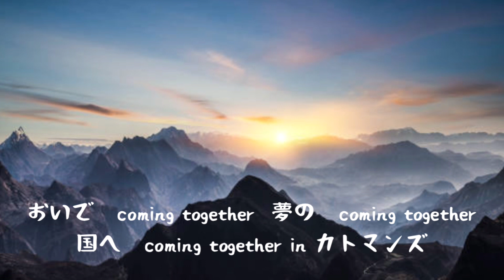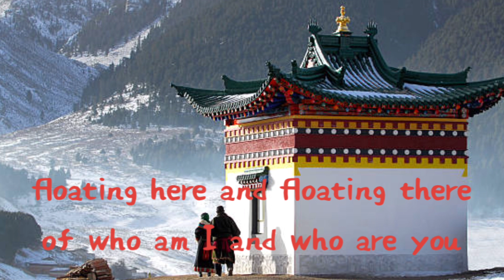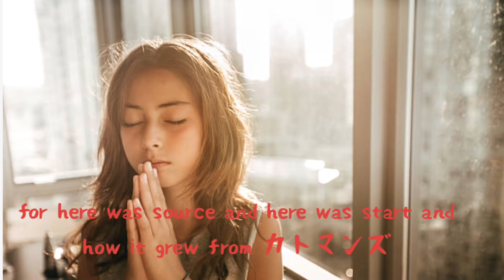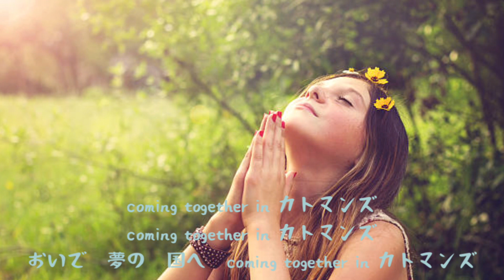【名曲発掘cover】カトマンズ タケカワユキヒデさん作曲 楽園を求めて祈る心🙏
1980年9月ゴダイゴのシングル曲として発表された作品。作詞/奈良橋陽子さん　松本隆さん　作曲/タケカワユキヒデさん　編曲/ミッキー吉野さん。
楽園を求める人の心が描かれていると思います。現在より少しでも幸せになりたい。明日に希望を持っていたい。きっとそれは祈らずにいられない願いで人間の性なのではないでしょうか。
タケカワユキヒデさんのメロディラインは、何処か明るさがあって希望が感じられます。そして景色を想像させる広さがあり、親しみやすいところが好きです😄良かったら聞いてください☕️